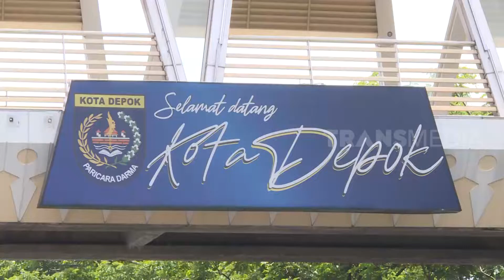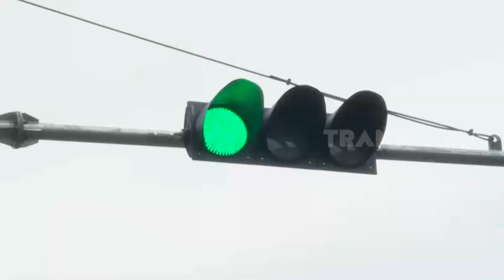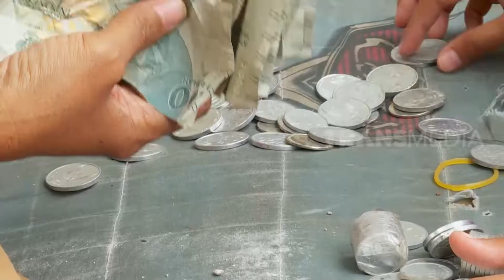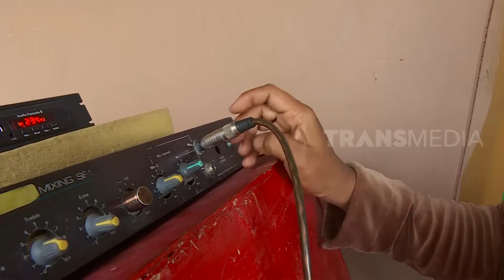Dentuman Biduan Jalanan | OMG!! (18/01/22)